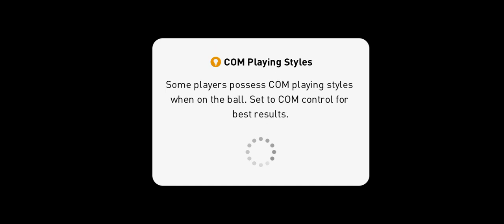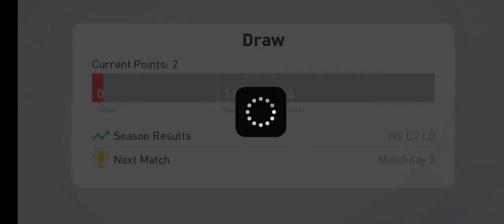2 GOALS EACH AND A RED CARD = EPIC ENCOUNTER || An unreal match with dramas || Camp 33 Match 2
2 GOALS EACH AND A RED CARD = EPIC ENCOUNTER || An unreal match with dramas || Camp 33 Match 2

Base Team - Liverpool FC
Kit - Barcelona (08-09)